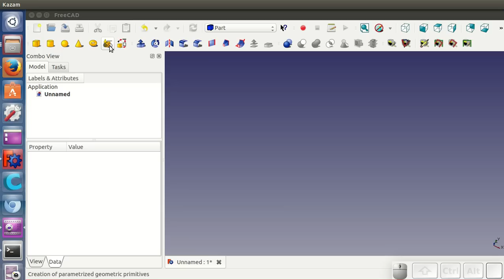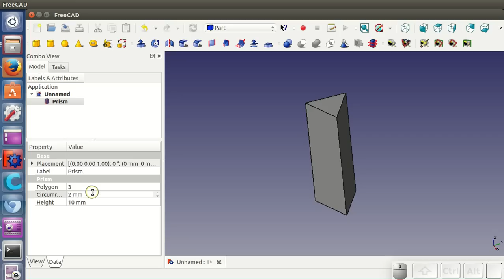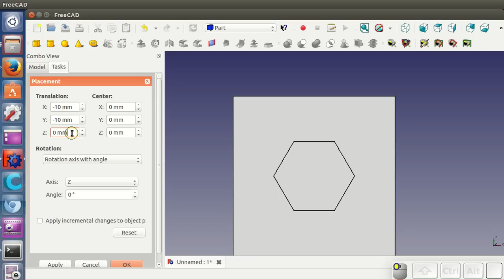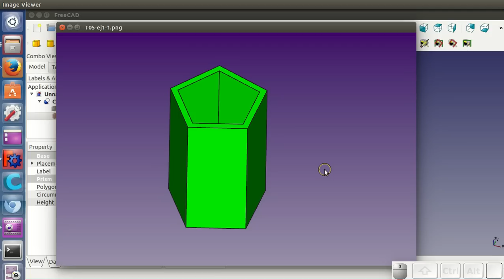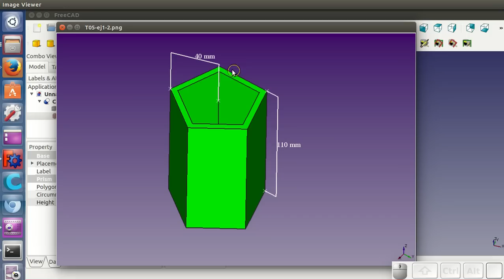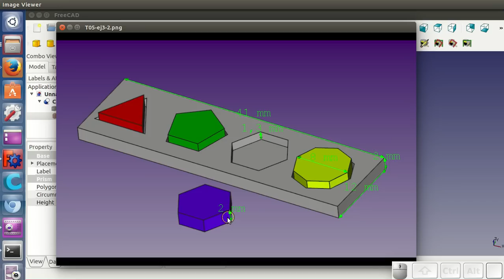Tutorial FreeCAD T2 (5 / 34): Haciendo prismas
Cómo crear Prismas